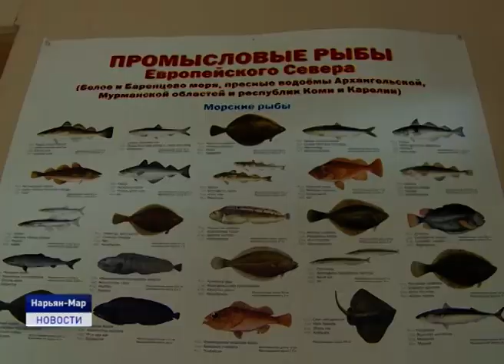ЗОЛОТО ПЕЧОРЫ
Руководитель окружного профильного департамента Михаил Ферин сегодня встретился с рыбаками-любителями в неформальной обстановке. Поводом для встречи послужило повышение стоимости Северо-Западным управлением Росрыболовства лицензии на вылов семги.